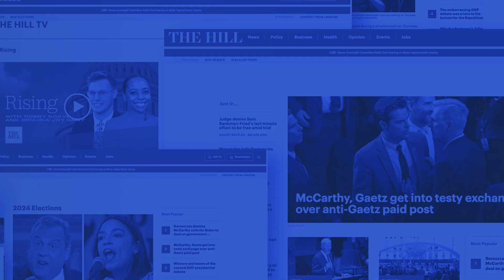Liz Cheney Doesn't Rule Out 2024 Run; Says Trump Is BIGGEST THREAT To Country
Former Rep. Liz Cheney (R-Wyo.) said Sunday that she is not ruling out a White House bid and vowed to help elect leaders who will fight against future challenges to election results as seen in the 2020 election.